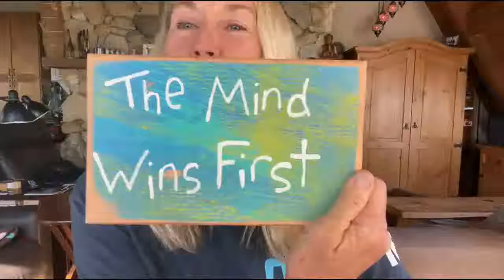MOTIVATION MONDAY with KRISTIN THOMAS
Kristin Thomas haven`t done the SUP11 City Tour yet, but it`s on her bucket list!
She already did some other Longdistance Races like the Chattajack or Molokai2Ohau and for these races she always reminds herself to think of "Mind wins first" and having a positive selftalk!

edit: Tanja Ecker